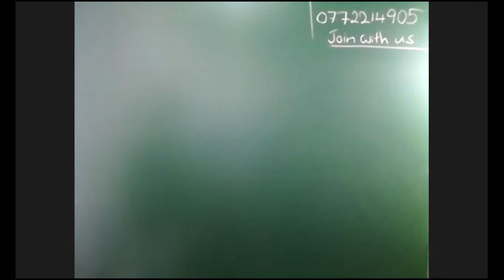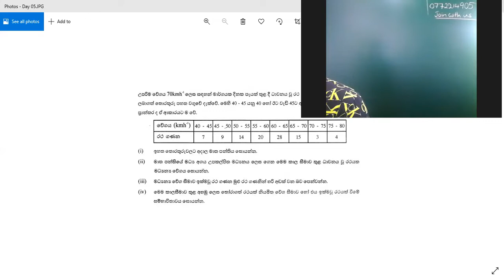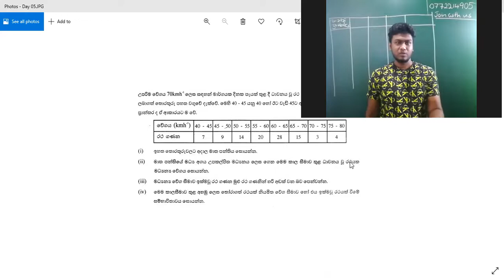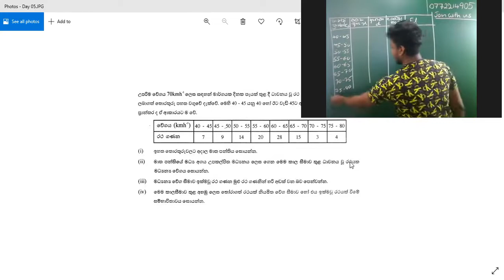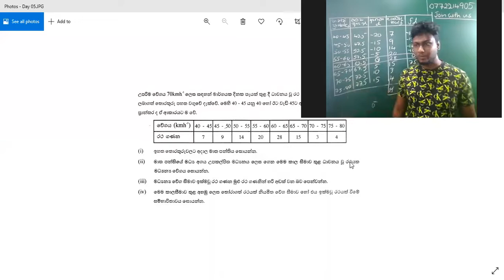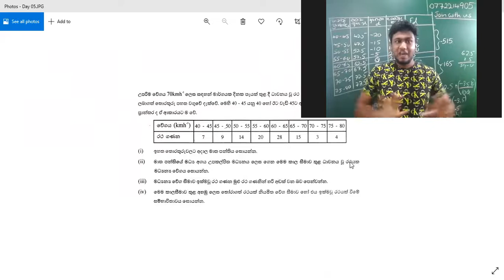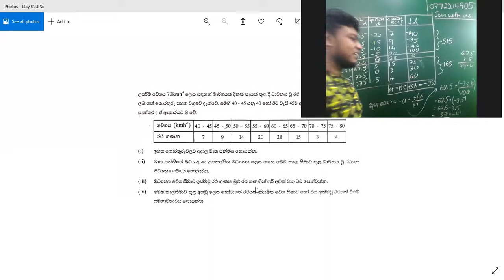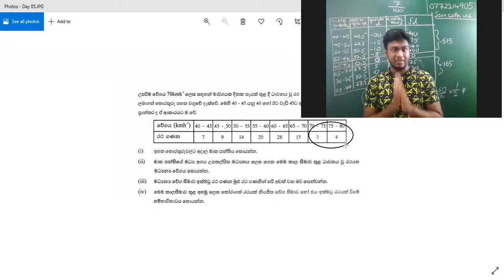Grade 11 | Day to Day Paper Class | Day 05 | Darshana Welikanna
2021 වර්ශයේ සාමාන්‍ය පෙළ ගණිතය විභාගයට මුහුණ දෙන දරුවන් සඳහා සිදු කෙරෙන දින 150 මෙම වැඩසටහන ට ඔබටත් සම්බන්ධ වීමට අවශ්‍ය ද...??

නොවැම්බර් මස 7 වෙනිදා දක්වා නවක සිසුන් බඳවා ගැනීම සිදු කරයි

ඉන් පසු කිසිදු බඳවාගැනීමක් සිදු කරන්නේ නැත..

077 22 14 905  දුරකථන අංකය ට whtsapp පණිවිඩයක් යොමු කිරීමෙන් ඔබටත් අප හා සම්භන්ධ විය හැක.